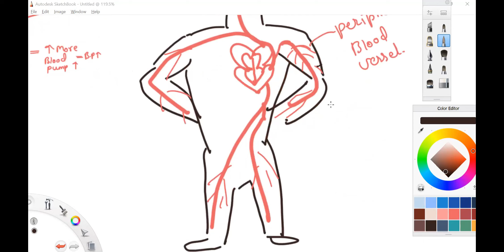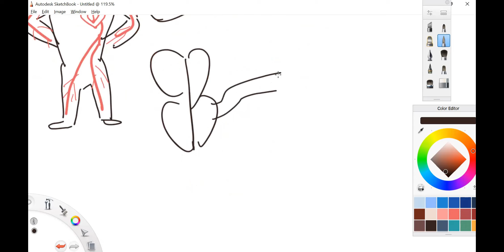Blood Pressure During Dynamic Exercise |Effect of Exercise on cardiovascular system | Physiology .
@SportsScienceAcademy presents online classes for UGC NET Physical Education., Mission -JRF.
In this video, the effect of exercise on the cardiovascular system is presented.